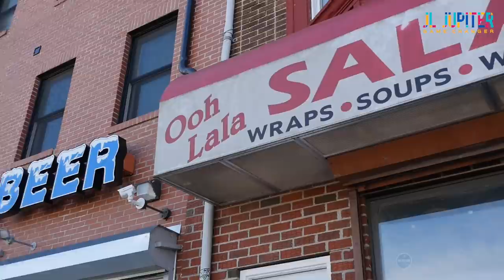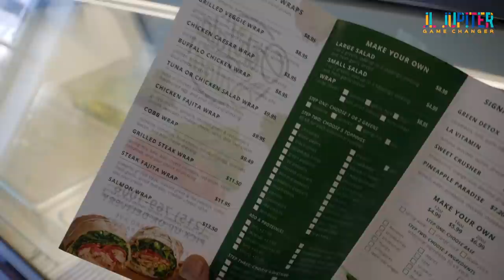A Healthy alternative spot in the hood, "Ooh LaLa Salads" Salmon wraps, Steak fajita salad and more!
In this episode I visit Ooh LaLa Salads located on 1238 W Girard in Philadelphia. Speaking with owner LaLa and she expresses how important it is to provide healthy meals in the inner city and wanted to let the community know that salads are way more than just lettuce and tomatoes.

Steering wheel tray works on Sedans but not SUV's

Gorilla Pod